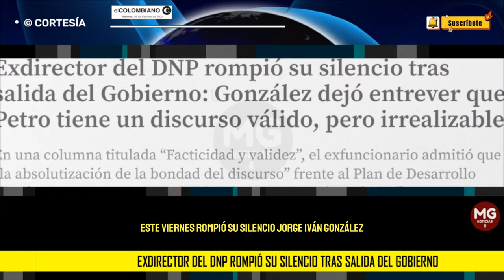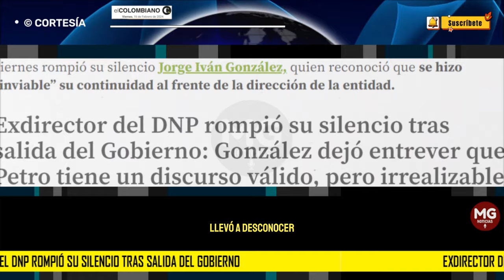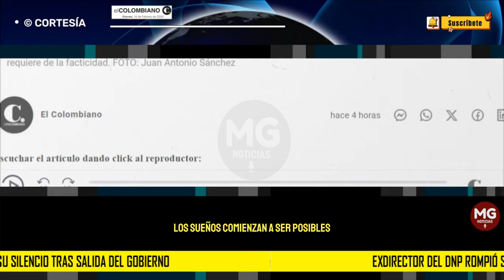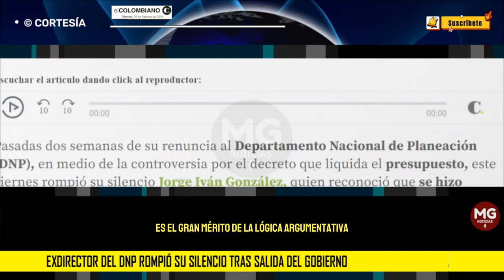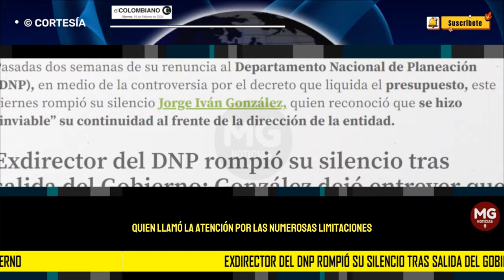🎯 EXDIRECTOR DEL DNP ROMPIÓ SU SILENCIO TRAS SALIDA DEL GOBIERNO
En una columna titulada “Facticidad y validez”, el exfuncionario admitió que “la absolutización de la bondad del discurso” frente al Plan de Desarrollo “llevó a desconocer la complejidad de su realización práctica”.
EL COLOMBIANO